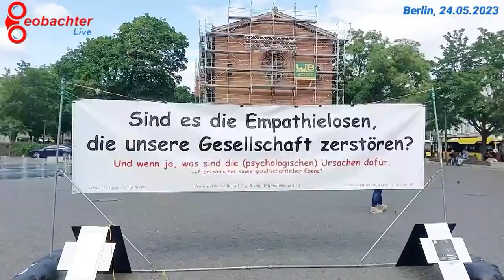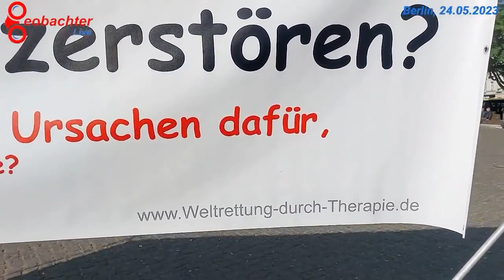Zusammenfassung Gespräch Initiative Agenda 2010 - 240523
Ein Zusammenschnitt des Gespräch mit dem Veranstalter der Initiative
In Gedenken an die Opfer der Agenda 2010

Vielen Dank für das bereichernde Gespräch und die unterstützende Chatteilnahme der Zuschauer!

- Dieser Livestream/dieses Video stellt keinerlei Beratung dar.
- Meine Kommentare beruhen auf persönlichen Erfahrungen, Meinungen sowie analytischen Einschätzungen.